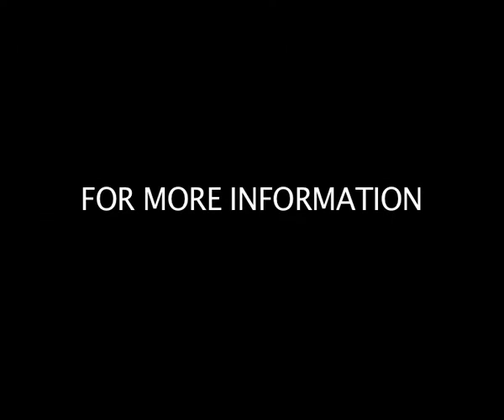Roof Off - Laura Vane & The Vipertones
Roof Off - Laura Vane & The Vipertones Live @ Stadtgarten - Cologne (Germany) for the Unique Soul Weekender

If you like this video, don't forget to subscribe to our channel and give the video a 'thumbs up' ;-) And of course, let us know what you think below in the comments and don't forget to share this video with all your friends!

Laura Vane & The Vipertones are:
Laura Vane - vocals
Jonathan Radford - beats, crappy jokes, shitty videos, deejay
Ton van der Kolk - bass
Phil Martin - drums
Rob Geboers - keys
Eric van Dijsseldonk - guitar

Supported by deejay Soul Rabbi & Henry Storch